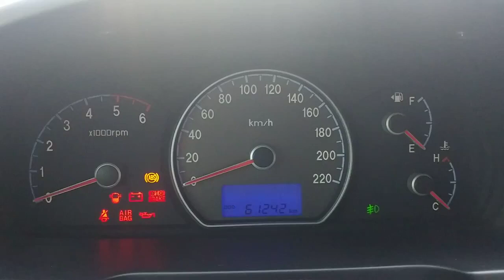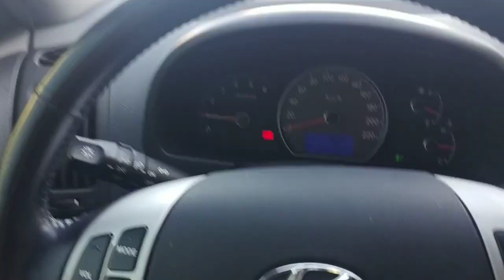[Autowini.com] 2007 Hyundai Avante HD S16 M/T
Best Regards,